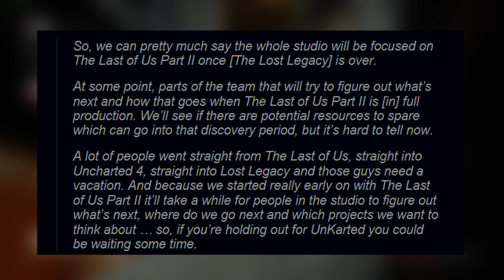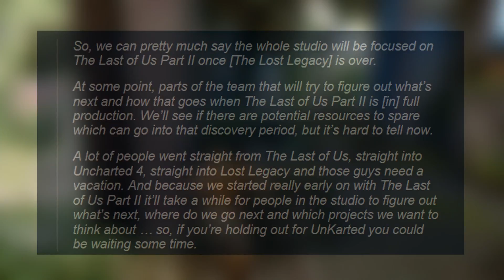Naughty Dog's Next Game Is...?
In the kick for a new Gaming Podcast which features myself alongside other content creators?

- Search up: 'Gaming at Its Core’ on YouTube - or find us on sound cloud!

PSN: TheStarkz

Thank you for the continuous support on my channel! If you see any hateful or negative comments, please report that individual!

*Remember to watch this video in 720 or 1080p!

PREVIOUS VIDEO Dunkirk - Movie Review